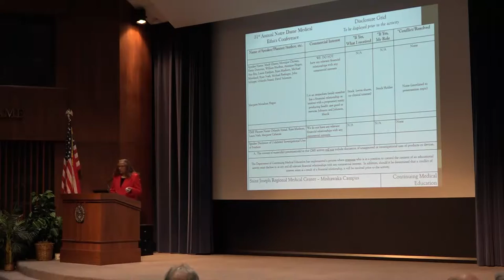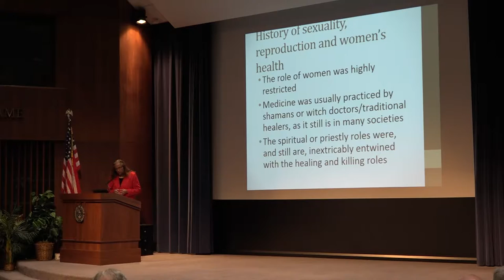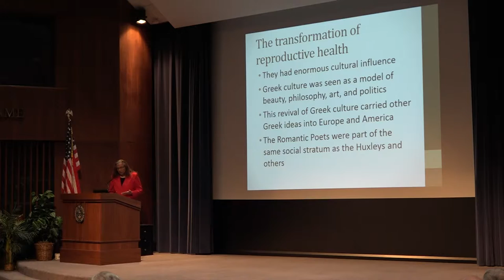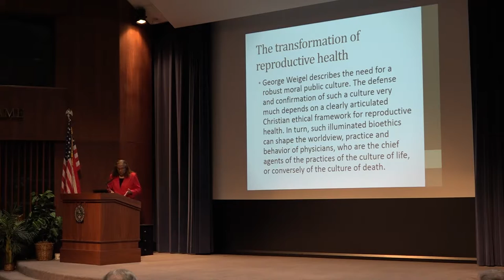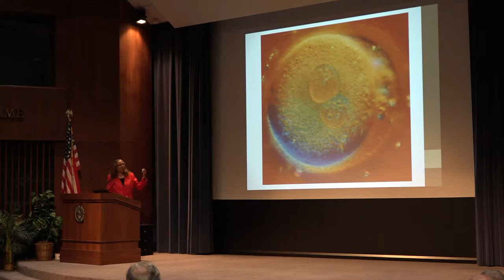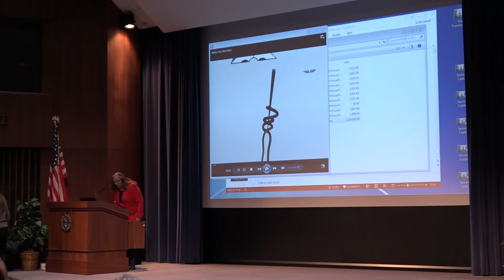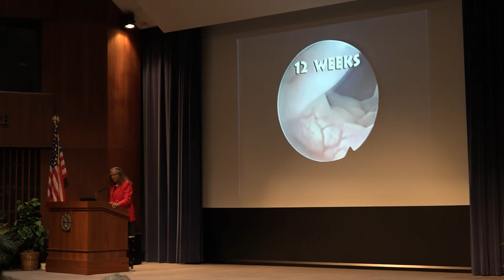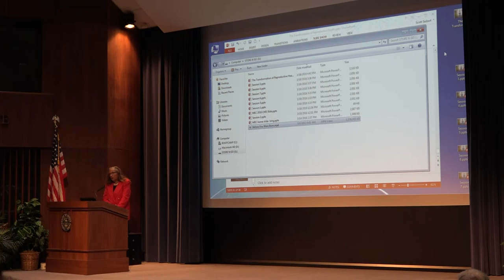The Transformation of Reproductive Health - Monique Chireau, MD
Monique Chireau, MD (Duke University Medical Center) presents the keynote Clarke Family Lecture on "The Transformation of Reproductive Health" at the 31st Medical Ethics Conference, March 18, 2016, sponsored by the Notre Dame Center for Ethics and Culture.